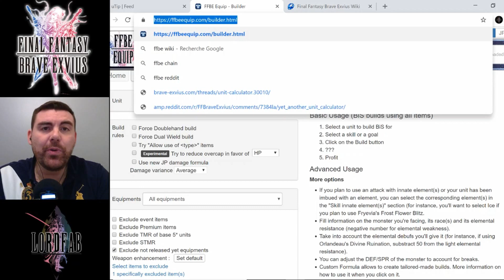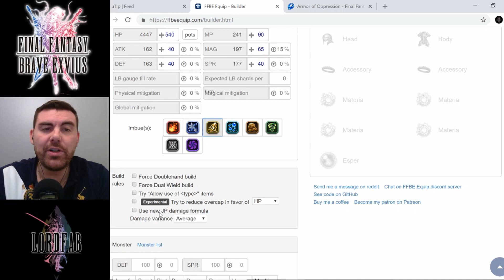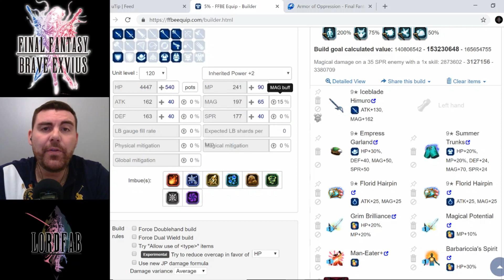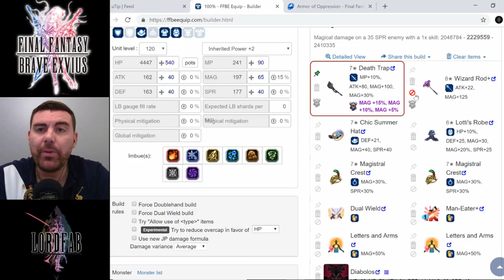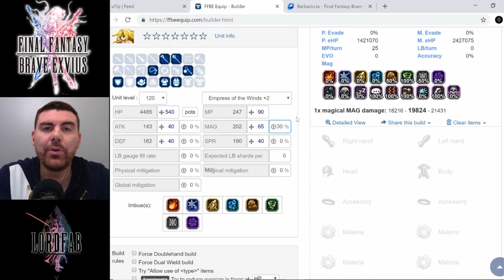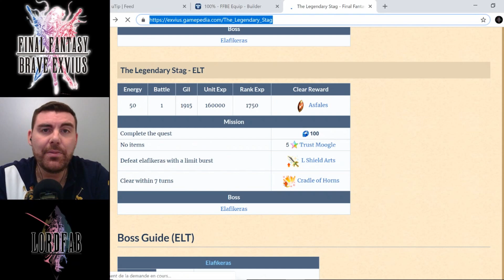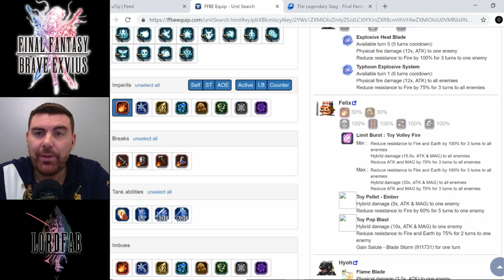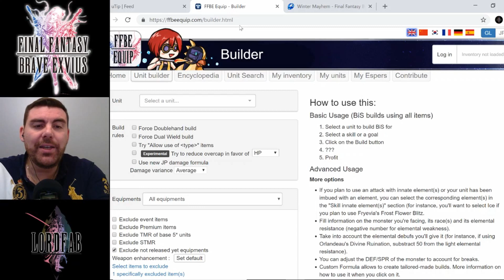FFBE TOOLS : Le Site ULTIME pour préparer vos combats !!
ACHETEZ VOS LAPIS BEAUCOUP MOIN CHER ET LÉGALEMENT !

Pour les gens qui ont déjà acheté des Lapis voici mon lien PROMO :

En gros pour être transparent :
Si vous passé par mes liens les amis vous soutenez ma chaîne, ça vous coûte moins chère et j'ai 3% qui me sont reversé en LAPIS de ce que vous dépensez.

Si vous avez des questions allez y par Facebook Messenger.
A bientôt